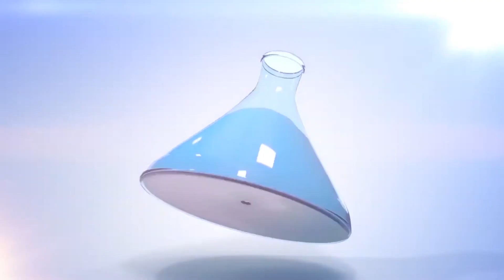Asmiin Maali? - Fayyaa Mo'aa